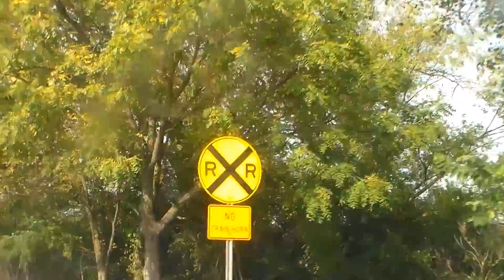Philip Cristancho "TE COBRARE"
Stream on Spotify, Deezer, etc